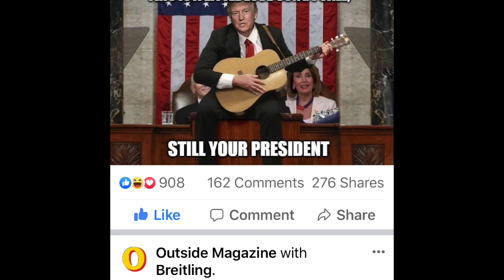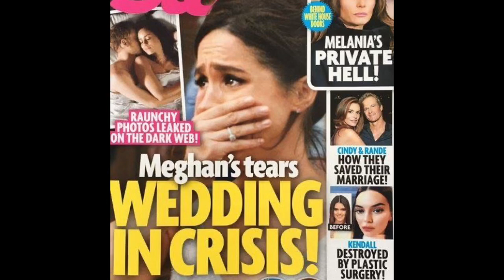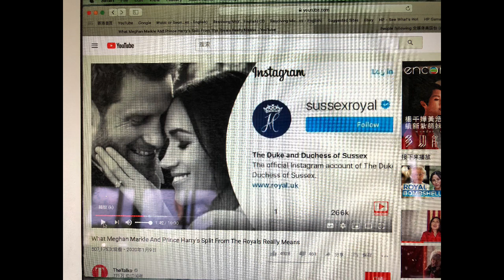哈里王子夫妇退出王室分家单干. 灰姑娘梅根或成英国皇家掘墓人？01182020期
哈里王子夫妇退出王室分家单干. 灰姑娘梅根或成英国皇家掘墓人？